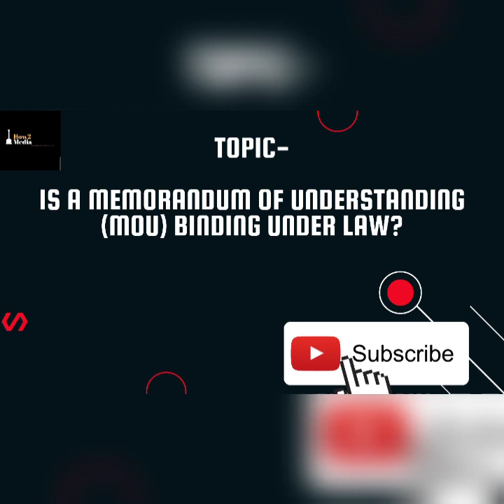Is a Memorandum of Understanding (MOU) binding under law? Full explanation